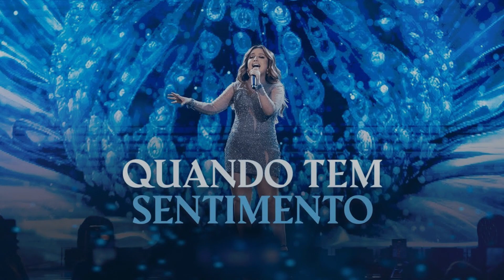Mari Fernandez - QUANDO TEM SENTIMENTO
Repertorio Novo
Repertorio Atualizado
Repertório Agosto
Repertório Setembro
Forró
Piseiro
Playlist Nattan
Pra Paredão Nattan
Seleção Nattan
Setembro Nattan

Repertorio Novo
Repertorio Atualizado
Repertório Agosto
Repertório Setembro
Forró
Piseiro
Playlist Nattan
Pra Paredão Nattan
Seleção Nattan
Setembro Nattan